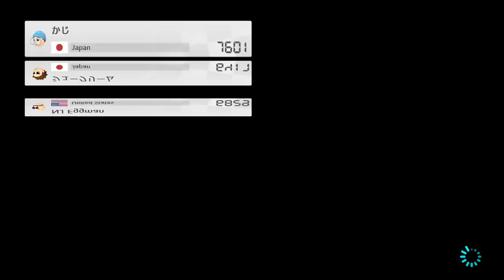Mario Kart 8 Deluxe. GQ at Pax East